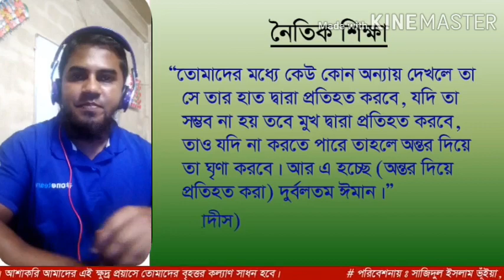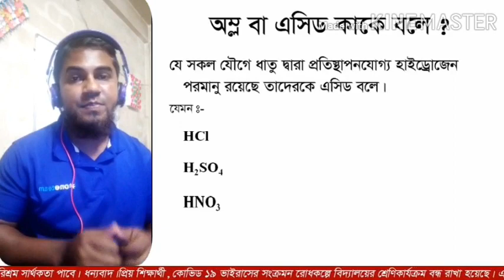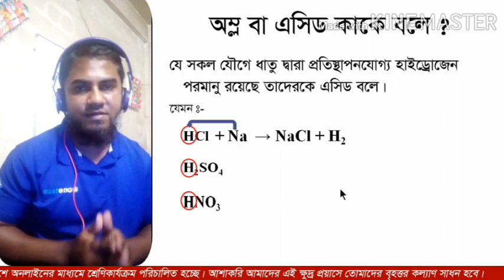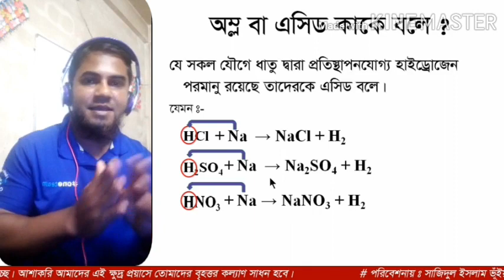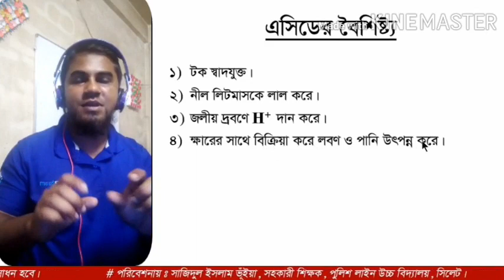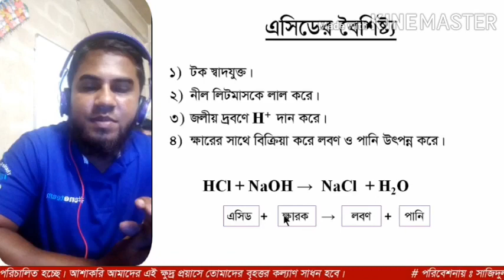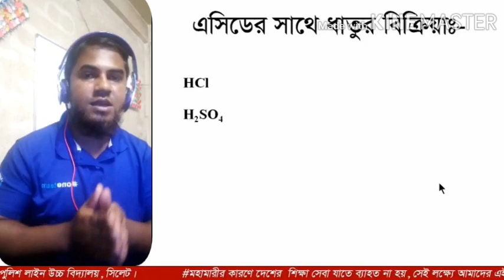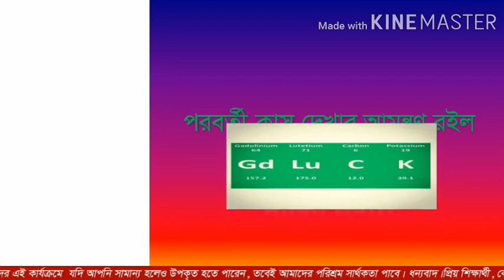এসিড | ৮ম শ্রেণি | বিজ্ঞান ➤ ১০ম অধ্যায়